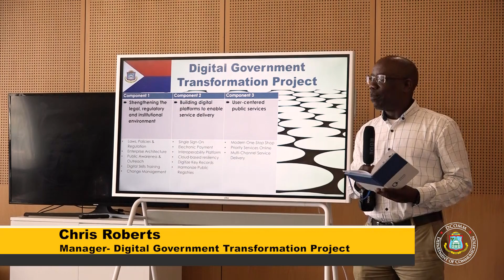COUNCIL OF MINISTERS TRUST FUND SITE TOUR